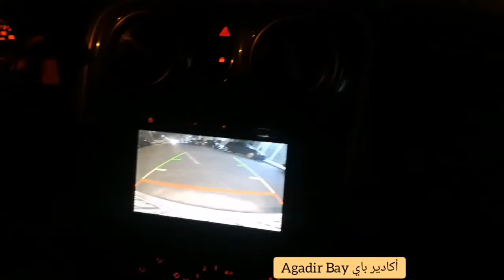Agadir city by night, Morocco 2022 أكادير ليلا